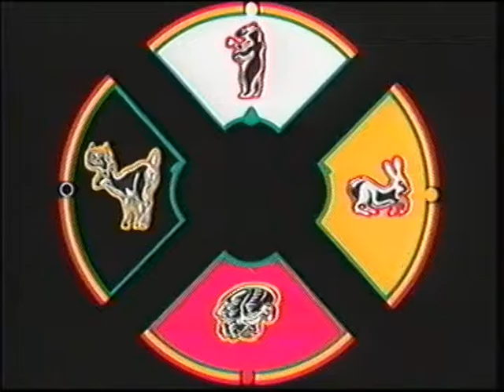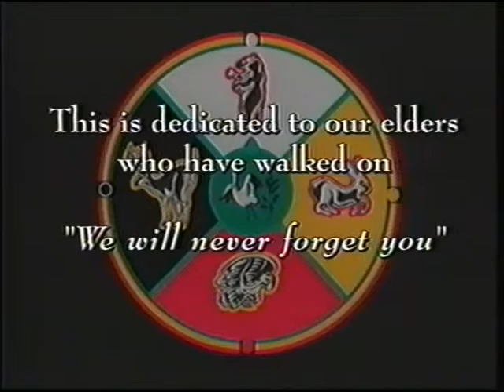Preserving our Past Finding Our Way